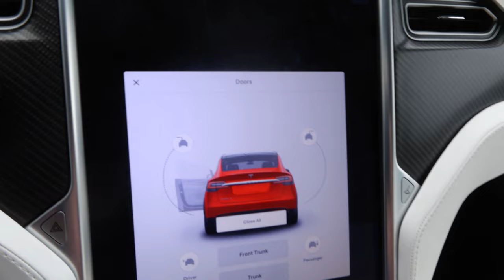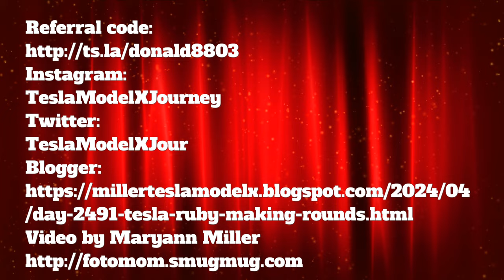Day 2491 Tesla Ruby Making the Rounds